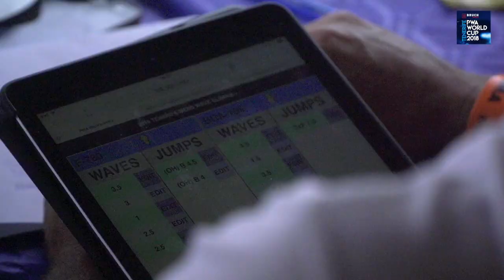JP team PWA Tenerife 2018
PWA Tenerife 2018. Here are the highlights from the JP team riders Jules Denel FRA-41, Robby Swift K-89, Leon Jamaer G-208, Morgan Noireaux HI-101 and Miguel Chapuis E-99,
Music: This is a calling by Jonathan W. Davies Video: Adrian Gonzales / Mikael Linder / @vivalafin / @intofireandwater / @pwatenerife / @pwaworldtour